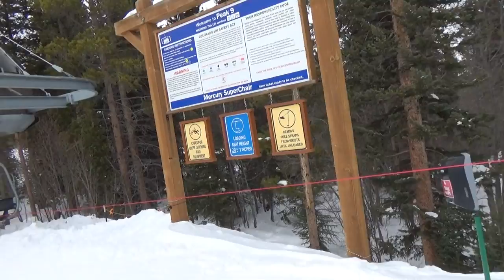Breckenridge Mercury SuperChair (12-22-16)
The Mercury SuperChair is a high speed quad located at Breckenridge Ski Resort in Colorado. It runs from about a third of the way up Peak 9 to an altitude of 11,460 feet, just below timberline.

By the late 1980s, Peak 9 was serviced by one high speed quad (the original Quicksilver Quad) and five Riblet lifts: a triple chairlift (Lift A) servicing beginner terrain on the lower peak and supplementing Quicksilver, and four double chairlifts servicing the upper terrain (Lifts B, C, D, and E). With so many lifts having different starting and ending points, lapping upper Peak 9's blue terrain could be a hassle. Things changed in 1990 when Poma built the Beaver Run SuperChair to replace Lift D, providing top to bottom lift service for most of Peak 9's terrain. However, that lift doesn't quite reach all of Peak 9's terrain, and one still had to use Lift B (running from the top of Quicksilver to just uphill of where the Beaver Run SuperChair ends) to lap Upper Lehman, SIzzler, and Briar Rose. In 1997, during Vail Resorts' second year of ownership, they constructed two new high speed quads to remedy this. On Peak 8, the Rocky Mountain SuperChair created easier access to Peak 8's northern trails (and eventually Peaks 7 and 6 once those expansions were built), while the Mercury SuperChair was built to replace Lift B. It runs on an original alignment paralleling the Beaver Run SuperChair, and starts just up Eldorado from the base of Lift A, enabling it to be accessed from Ten Mile Station and  all of the other upper Peak 9 terrain.

Year Constructed: 1997
Manufacturer: Poma
Capacity: 2,800 pph
Length: 7,551 feet
Vertical: 1,466 feet
Towers: 20
Chairs: 154
Drive: Top
Return: Bottom
Tensioning: Dual
Design speed: 1100fpm